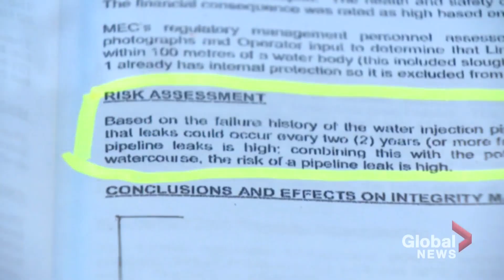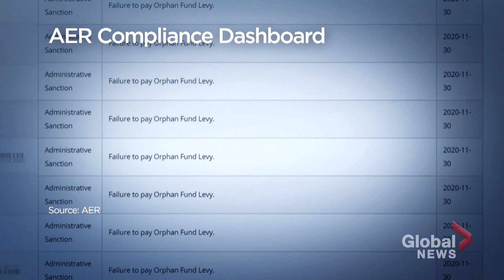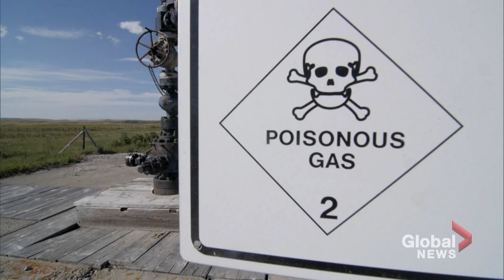Alberta oilpatch is bracing for landslide of liabilities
Tens of thousands of inactive oil and gas wells dot the Alberta landscape and there’s real concern the system to deal with them could collapse.

On top of that, the COVID-19 pandemic appears to be worsening the situation. Julia Wong reports.